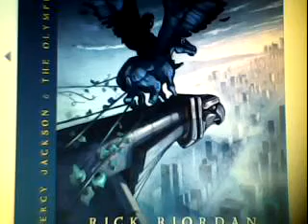The Titans Curse Pt 79